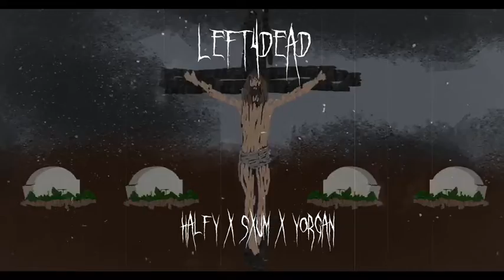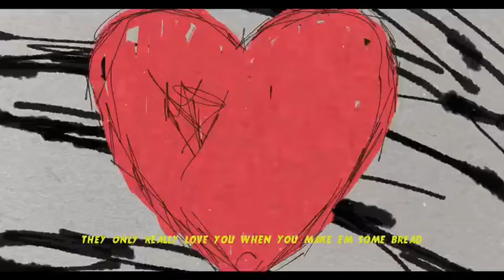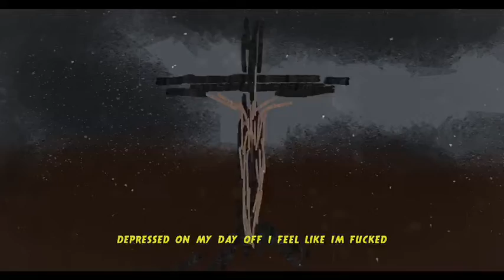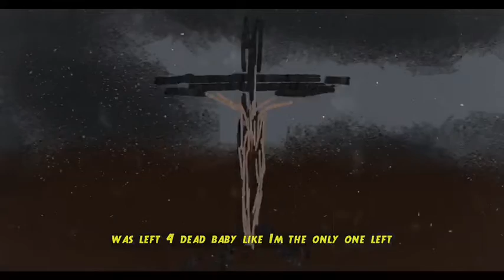BROKEBOYS - LEFT4DEAD (FEAT. SXUM) LYRIC VIDEO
LYRIC VIDEO FOR LEFT4DEAD CREATED BY OUTTAPOCKET

BROKEBOYS

SXUM